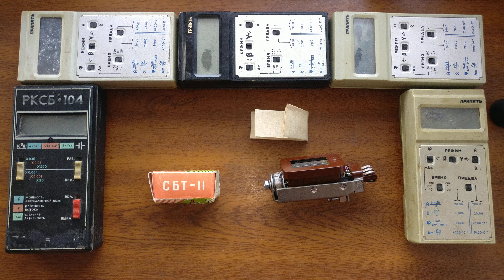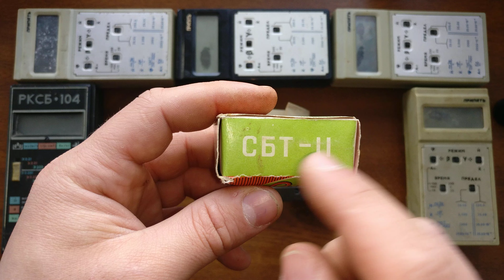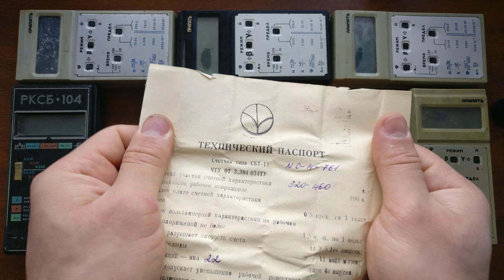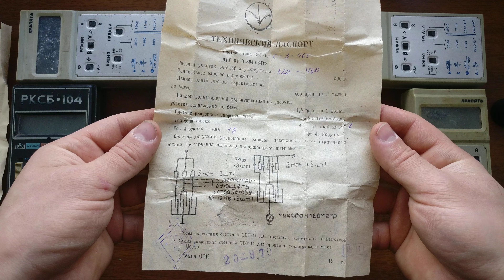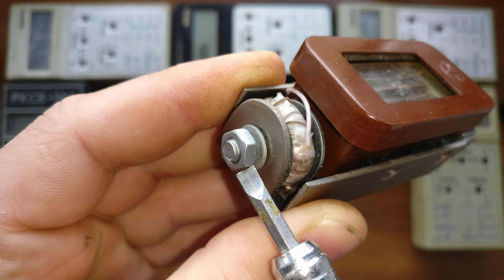продам сбт11а дозиметри радіометри лічильники Гейгера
☢️ Atom-scan.com ☢️

послуги:
-дозиметрія;
-гамма-спектроскопія;
-Розробка продаж та поставка обладнання;
-оренда обладнання;
-діагностика обладнання;
-обслуговування обладнання;
-консультації.

ДІЛЮСЬ СЕКРЕТАМИ
детальна стаття:
20 секретів як правильно вибрати дозиметр у 2023 році?

КУПИТИ можна тут:
весь список наявності ДОЗИМЕТРИЧНОГО обладнання в Україні, з відео кожного товару:
1) Atom-scan.com
4) atom-scan.olx.ua/uk/
5) ogolosha.ua/uk/shop/shop-184289/